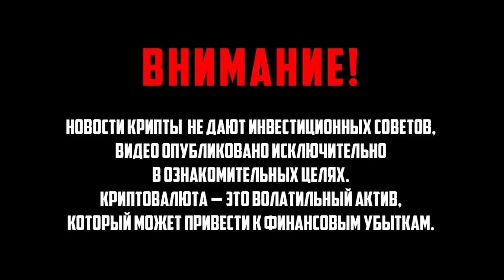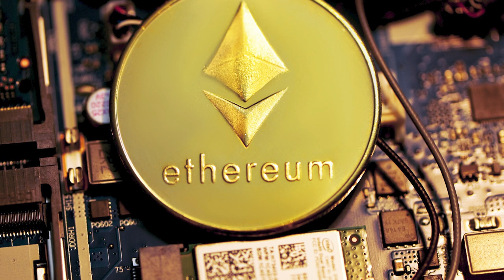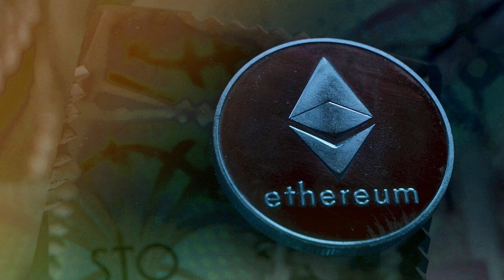Эфир идёт в разнос! Впервые за целый месяц рынок восстанавливается Что будет дальше